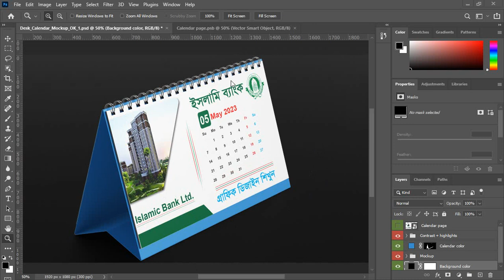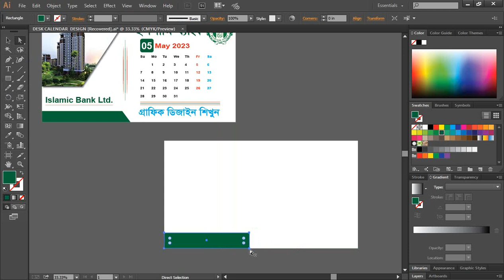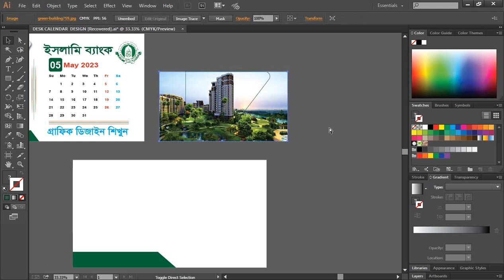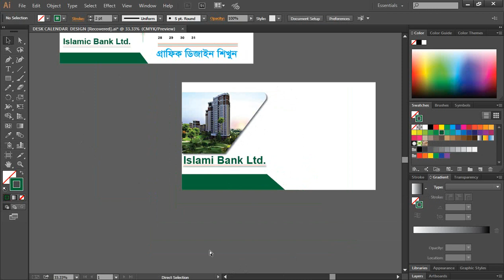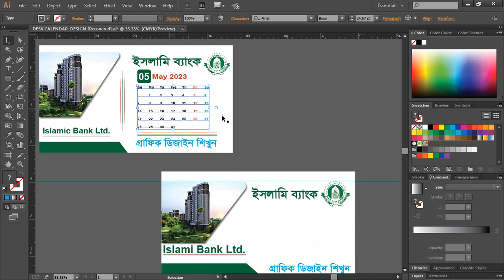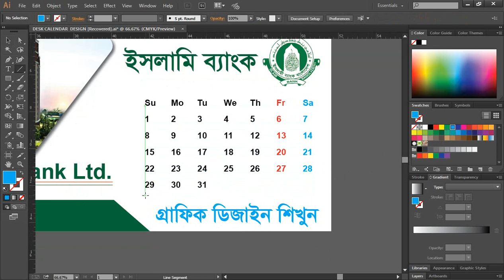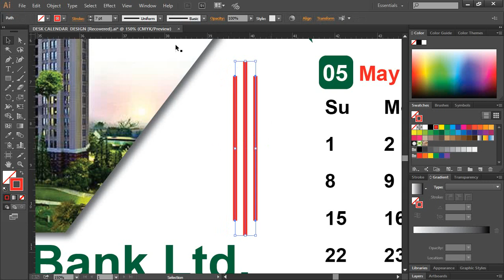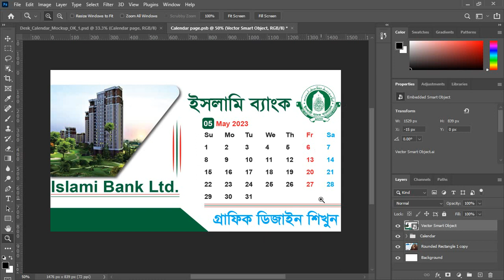Desk Calendar Design in Illustrator CC Tutorial Bangla 2023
1. Logo Design
2.  Banner Design
3. I Con Logo
4. Poster Design
5. Photo Editing